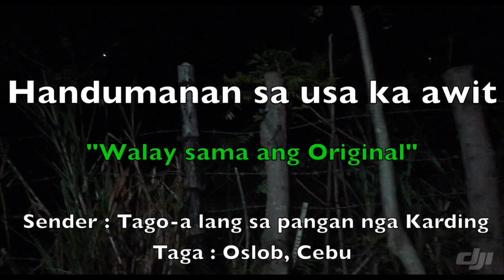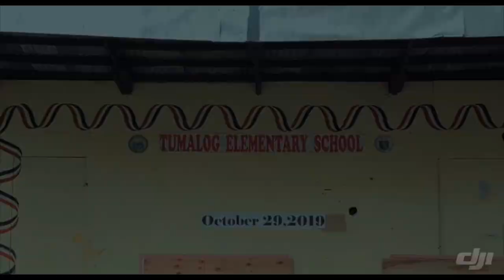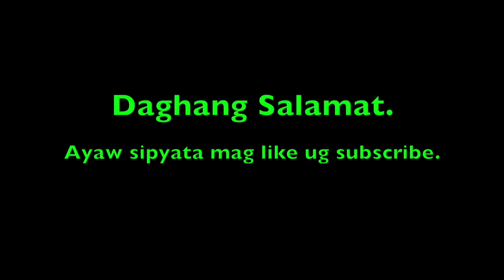Gimingaw ku sa among probinsya sa Cobong Oslob, Cebu Philippines.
Kinsa man ang dili maka hinumdum ug makahilak labi na sa tukar. I love Oslob Cebu